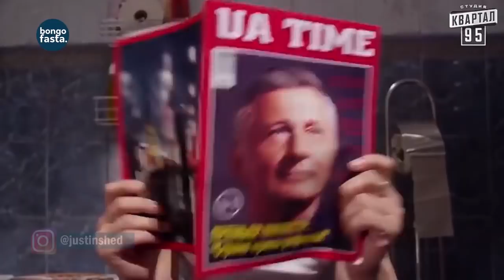ZELENSKY Mchekeshaji aliepewa URAISI wa UKRAINE na sasa ni SHUJAA wa DUNIA.